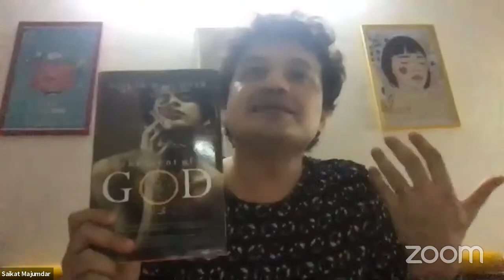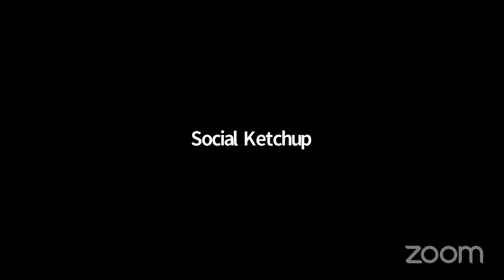Pride LIVE fest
Pride LIVE fest is an initiative to celebrate the month of Pride and normalize conversations around the LGBTQIA+ community.

With this virtual fest, Social Ketchup and Local Samosa (from the house of Social Samosa Network) intends to bring the community together on one common forum to facilitate exchange in a safer space.

The Pride LIVE fest is going to be an amalgamation of Inspiring Stories, Panel Discussions, AMAs, virtual gigs but most of all good vibes, love, and support!